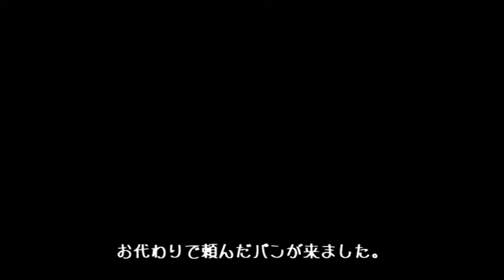ステーキのどん でランチを食べてきた。ハンバーグ（１３０ｇ）＆ハーフチキン ★お代わり無料のパンでハンバーガーを作ると激ウマ★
すてーきのどんは、ライスよりもパンのほうが絶対に美味しい。